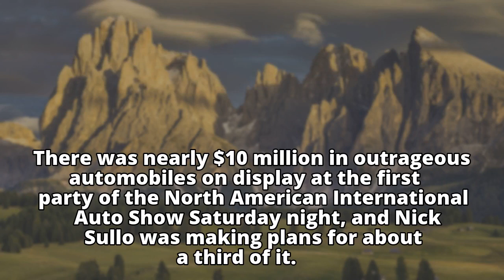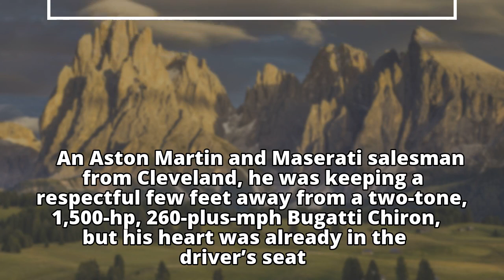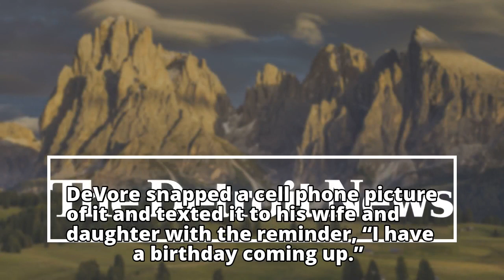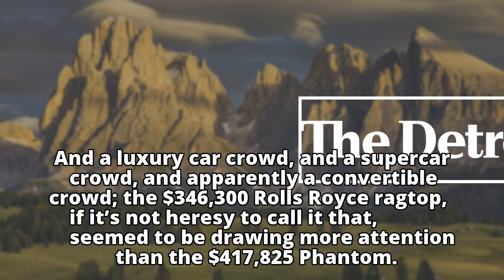Record crowd, riveting cars at auto show’s first party